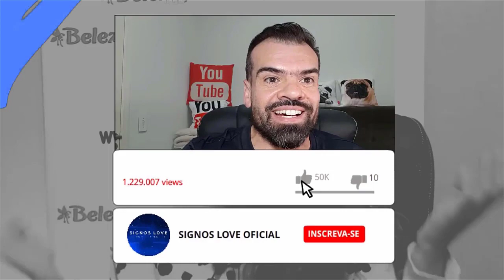🌙 FASE DA LUA HOJE 14.07.2020 - QUAL FASE DA LUA HOJE (FASES DA LUA) [CONSTELAÇÃO TOURO]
🌙 FASE DA LUA HOJE  QUER SABER QUAL FASE DA LUA ESTAMOS HOJE? QUAL SIGNO EM QUE SIGNO A LUA ESTA HOJE?

🌝 QUER SABER QUAL FASES DA LUA? A GENTE FALA PARA VOCÊ SEM ENROLAÇÃO TUDO EM DETALHES ASSISTA VÍDEO.

Quarto minguante é uma das fases da Lua. Ocorre quando o ângulo Terra-Lua-Sol é aproximadamente reto, de modo que vemos apenas cerca da metade do disco lunar, no período em que a parte iluminada está diminuindo progressivamente.

Quarto Minguante
Quem nasceu sob a influência desta fase lunar tem uma grande capacidade de compreensão dos outros, sendo profundamente intuitivo. Não gosta de ir atrás do que os outros pensam ou fazem, preferindo sempre seguir as suas próprias ideias.

O que cobre a Lua minguante?
FASES DA LUA. ... A face iluminada da Lua é aquela que está voltada para o Sol. A fase da lua representa o quanto dessa face iluminada pelo Sol está voltada também para a Terra. Durante metade do ciclo essa porção está aumentando (lua crescente) e durante a outra metade ela está diminuindo (lua minguante).

As fases da Lua são o resultado dos raios solares que a Lua emite. Existem quatro ciclo lunares: Lua Cheia, Lua Minguante, Nova e crescente.

Para saber qual seria o signo lunar, é preciso fazer um “mapa astral”. Além do posicionamento do Sol e da Lua, o mapa também mostra o ascendente e o posicionamento dos astros do Sistema Solar na hora que uma pessoa nasceu.

VIDEO COMEÇA EM ▶️ 0:48

Gratidão! Gratidão! 🌠⭐🌟
🙌DEUS ABENÇOE O SEU DIA🙌

✉ Parcerias e Publicidade via DM